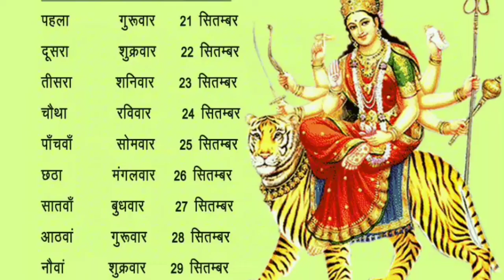Navratri Me Kya Nahi Karna Chahiye.अगर किआ तो माता का आशीर्वाद बन जायेगा श्राप।